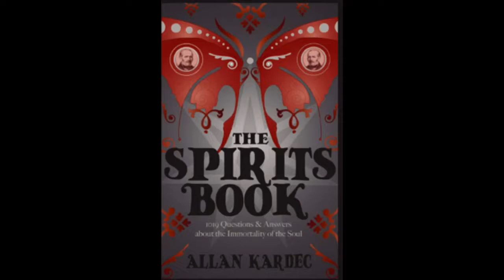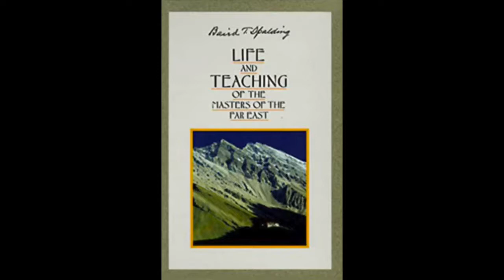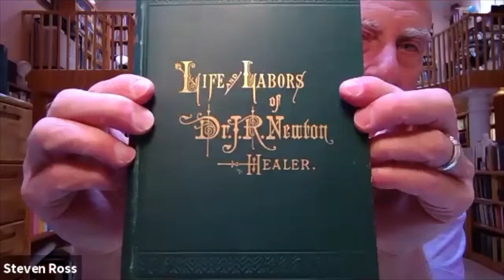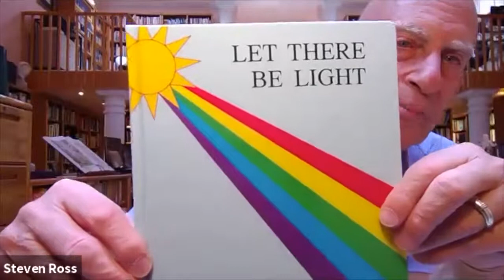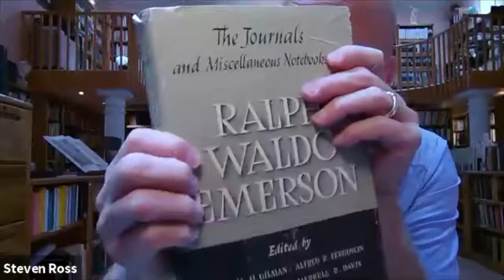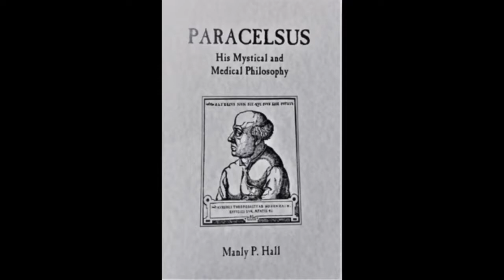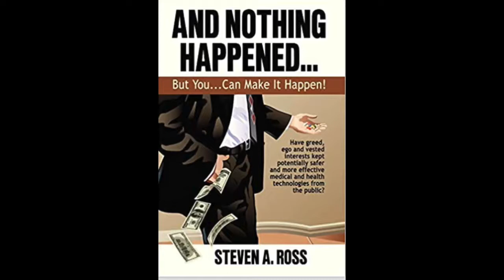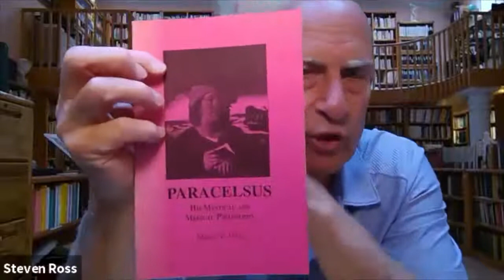Steven Ross's 10 Best spiritual Books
Author, Rare Book Collector, Researcher, Lecturer & Guardian and Co-founder of the non-profit World Research Foundation's Phenomenal Library, Steven Ross's life has been full of synchronicities, events, and fortuitous encounters... In addition to sharing his 10 best list of spiritual books, Steven also reveals information about the medical health technologies and breakthroughs that have been deliberately ignored or dissed by a medical establishment that refuses to test or research anything it labels as "alternative" regardless of how many people have been safely and successfully helped by them.    You can read about these in his his eye-openingbook "And Nothing Happened... But YOU Can Make it Happen."

Steven's non-profit World Research Foundation houses a 15,000 volume library with books dating back to 1492. And many provide evidence of life-saving treatments and technologies things that have  been deliberately  kept from the public.

With special thanks to Davor Bozic for permission to use his beautiful composition “Dance of Life” as our program's theme music.
SHOW LESS